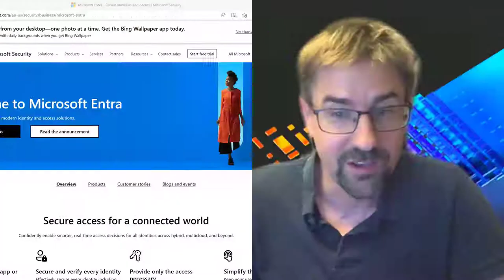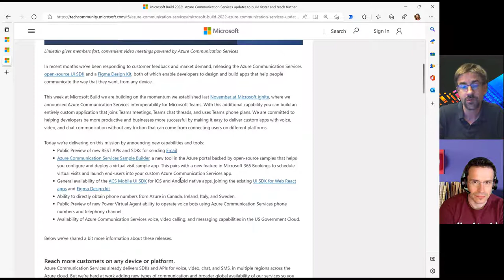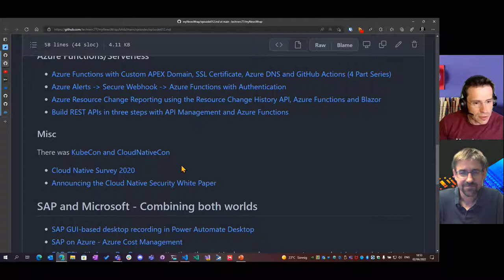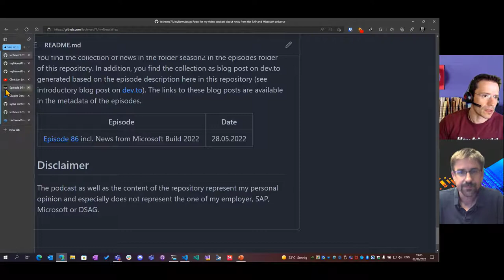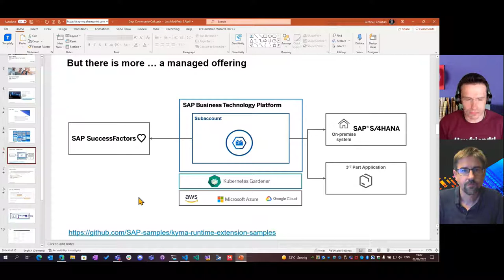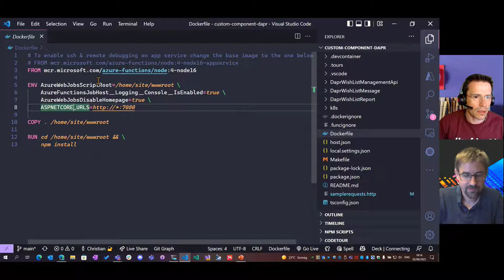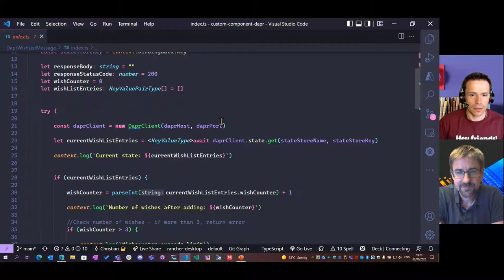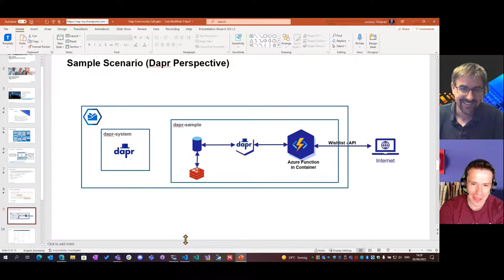#95 - The one with Kyma leveraging Azure Functions & dapr (Christian Lechner) | SAP on Azure Podcast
In episode 95 of our SAP on Azure video podcast we talk about Microsoft Entra and the Azure Communication services. Then we welcome Christian Lechner from SAP to talk about myNewsWrap and Kyma. Christian shows us how to leverage dapr and Azure Function in your Kyma projects.

- 0:00 Intro
- 1:38 Welcome to Microsoft Entra
- 4:00 Azure Communication Services updates to build faster and reach further
- 6:25 Introducing Christian Lechner
- 8:40 myNewsWrap
- 20:20 leveraging GitHub Action
- 22:55 QuickGlance
- 24:25 Kyma
- 26:00 Whats part of Kyma
- 28:50 Kyma Managed Offering
- 29:30 leveraging dapr and Azure Functions
- 33:00 GitHub SAP samples
- 38:40 Wishlist App
- 39:15 Kyma dashboard
- 44:30 abstraction via dapr
- 46:05 containerizing Azure Function